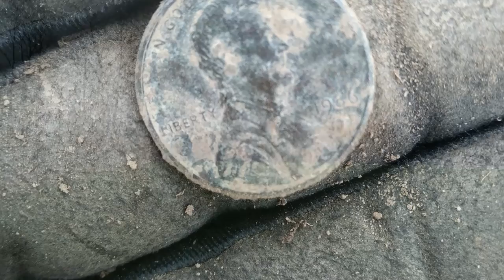Dirt Diggler Metal Detecting The Endless Field of Treasures.